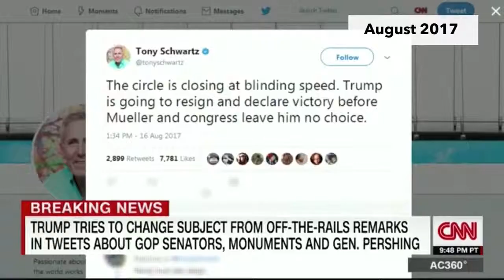Donald Trump is Finished | Super Deluxe Super Cuts